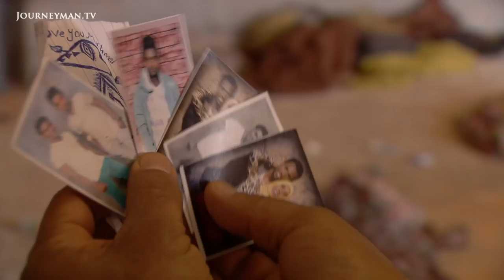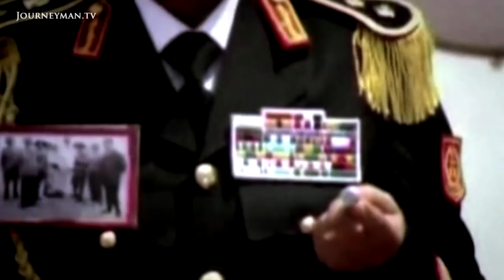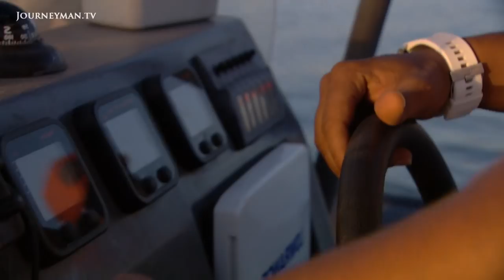Libya's Struggle To Cope With Surge In Migrant Smuggling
The Migrant Trade: Authorities are at breaking point, on both sides of the Mediterranean.

As military action against migrant smugglers continues, the Libyan authorities are playing a chaotic cat and mouse game with an endless tide of migrants and are tiring of their role as Europe's border control.

"They drove 115 of us to the coast in trucks. We slept there one night. The next day in the morning we left for Italy by boat." Like hundreds of thousands of others, Ibrahim put his life in the hands of organised smugglers. They were picked up by Libyan patrols. Now he is being held at one of many detention centres near Libya's coastline. The sheer numbers at these centres is evidence of the Libyan authorities' considerable efforts to control migration; but the strain on resources is apparent. "You have to feed them all. Sometimes you wonder: wouldn’t it be better to let them go to Europe," says General Abdelbaset Marwan of government taskforce Libya Dawn.

KRO Brandpunt - Ref 6473